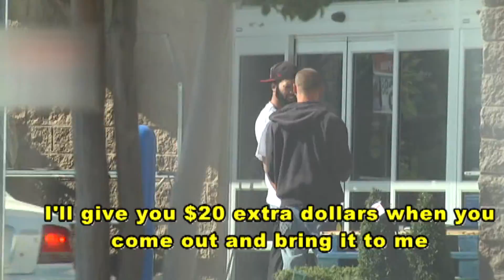Tonight at 11- Thursday, May 15th